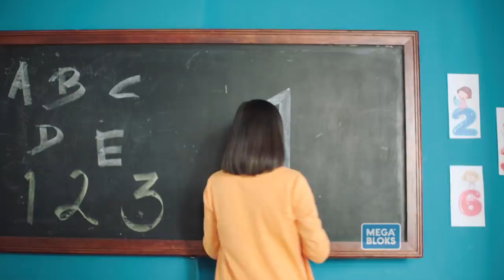Luciano Cruz Coke presenta a su hija - Por Back to School de Mattel - Mucho Gusto 2019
No te pierdas “Mucho Gusto” de Lunes a Viernes a las 08:00 hrs.